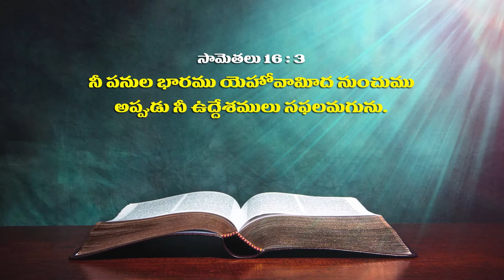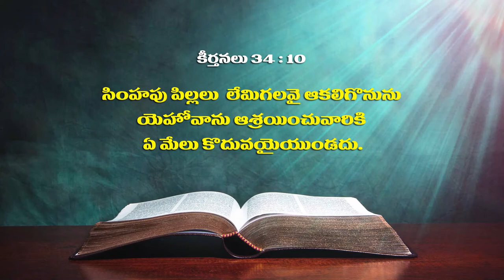5 3 2021 Pas David Raju Garu